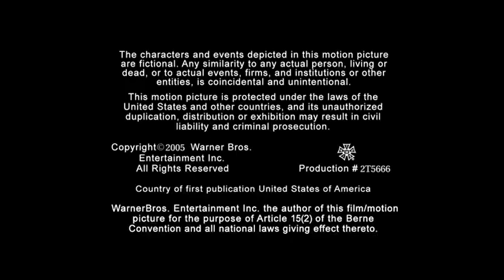All of Us: Season 2, Episode 15 “HANDLE YOUR BUSINESS”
When Jonelle throws Dirk out, he goes to stay at Robert and Tia's house causing them to become involved in his breakup.

Best Comedy series, Full Episodes
full movies
where to watch full episodes
where to watch free movies
where to watch free series
where to watch free shows
full Length episodes